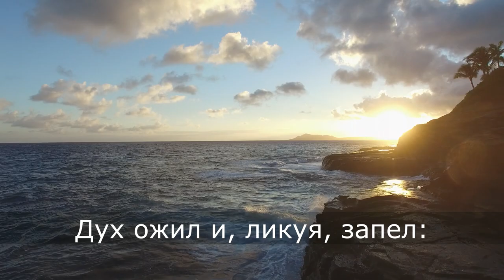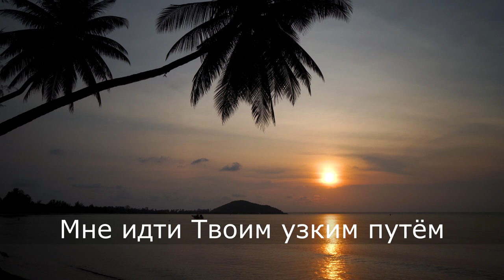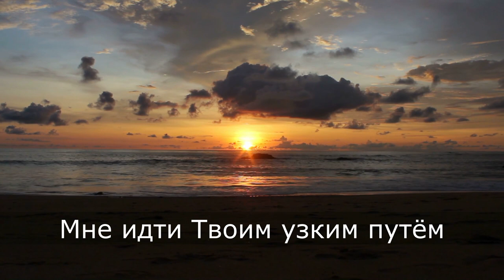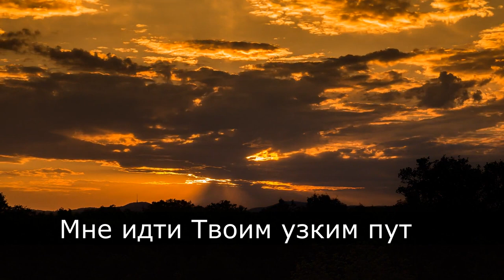Быть Твоим - лучший в мире удел | Ансамбль "Небесный луч"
Вокал: Олеся Сахарчук